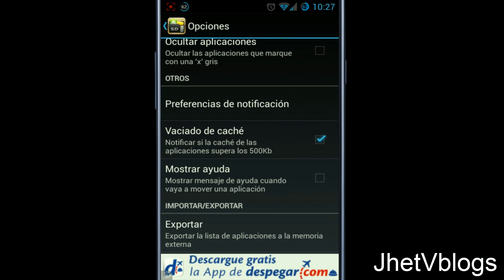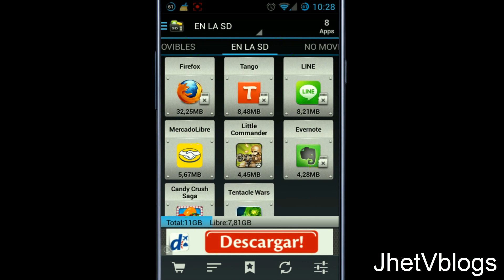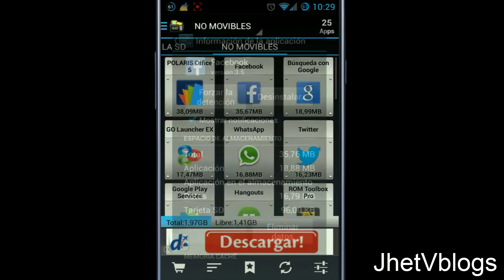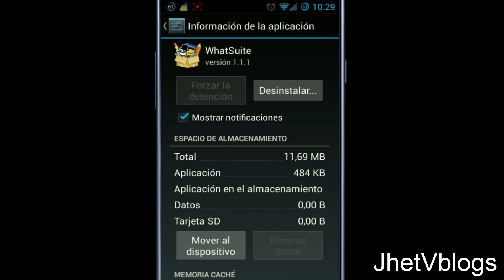Libera Espacio/Mueve apps a la SD Facil con AppMgr III (Basico/Android) / JHET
8.- ID de Playstation, Agregame (Dime que vienes de Youtube): Jherald01

o

RECOMENDACION: +100 Aplicaciones+Juegos y/o Mis Apps Recomendadas (Con ROOT y Sin ROOT) / JHET

Facil y Rapida manera de liberar espacio de tu android moviendo las app a la SD, si el video te gusto Dale Pulgar Arriba, Compartelo y Suscribete para mas Videos, Comenta lo que desees, saludos :D

Video: Root y Recovery para Samsung Galaxy S4 mini, cualquier modelo